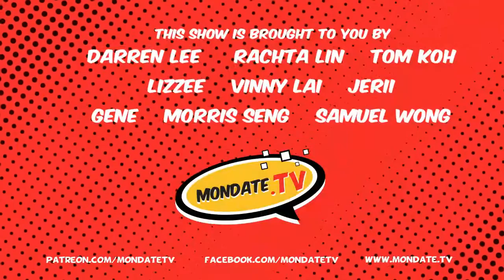Phoenix Orb Project